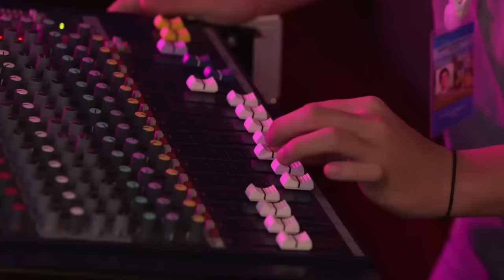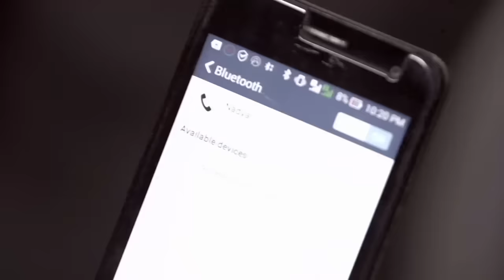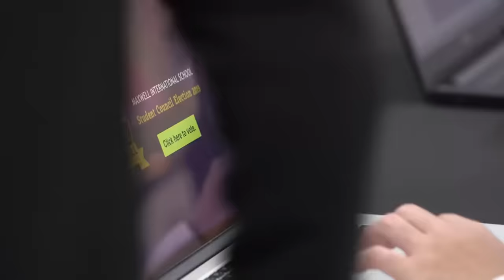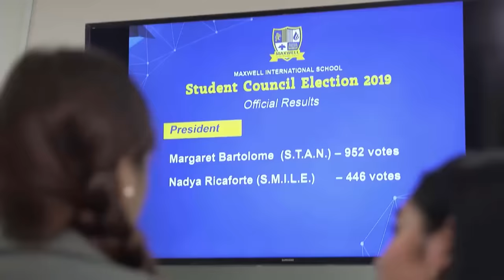Marga, nagdiwang nang matalo sa eleksyon si Nadya | Kadenang Ginto (With Eng Subs)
Marga (Andrea Brillantes) wins as Maxwell's student council president. (With English Subtitles)